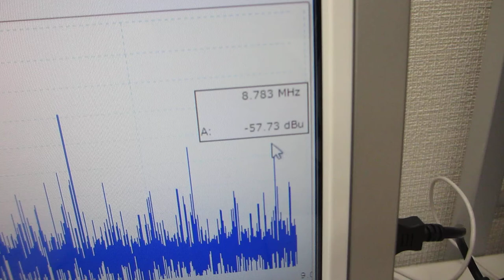メガヘルツの超音波発振による、表面弾性波のダイナミック制御実験